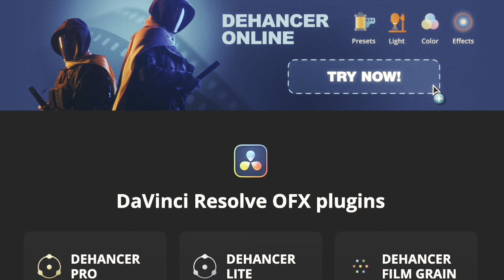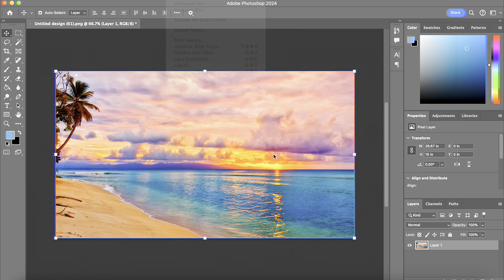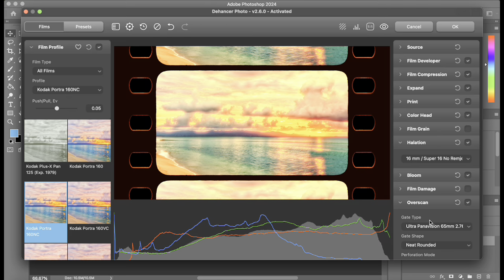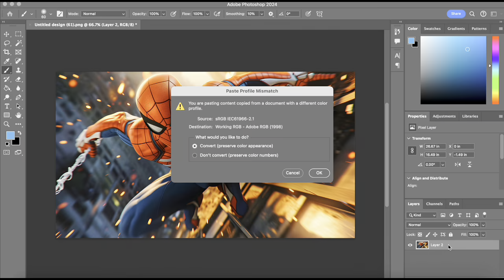Is Dehancer Plugin Worth It?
In this video, we dive deep into the Dehancer Plugin to answer the question: Is it worth your investment? Whether you’re a filmmaker, colorist, or content creator, this review will help you determine if Dehancer is the right tool for your projects.